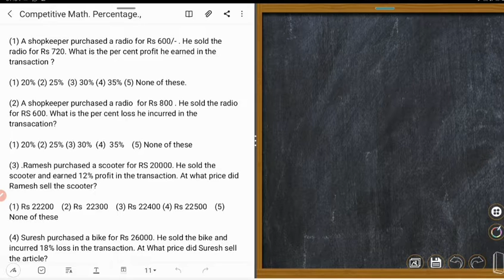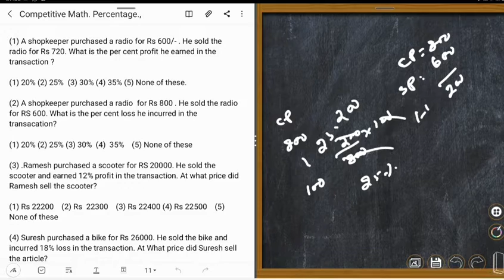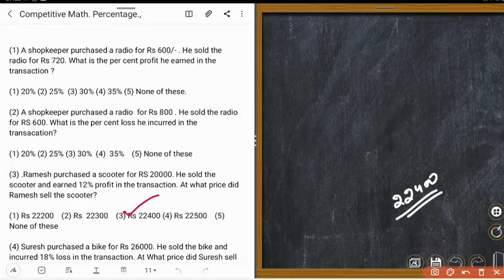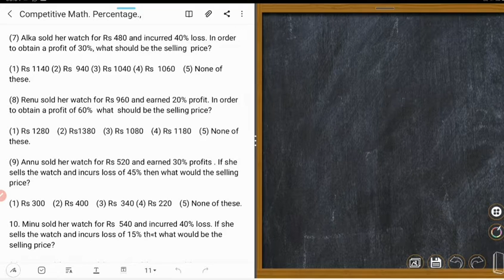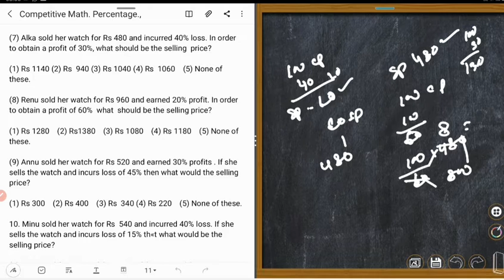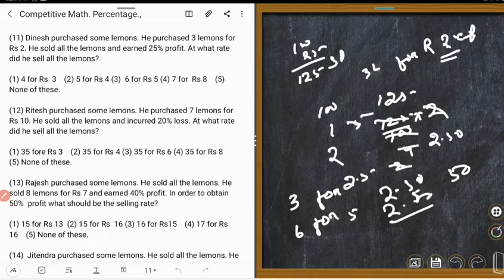Competitive Math. Profit & Loss